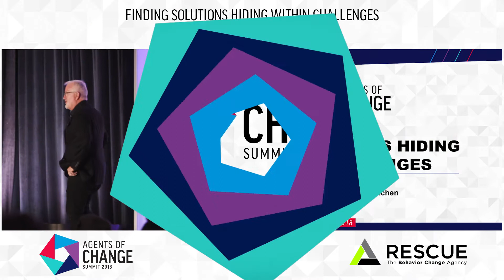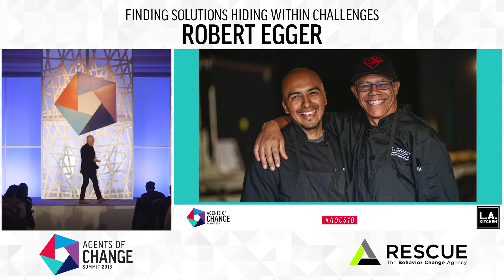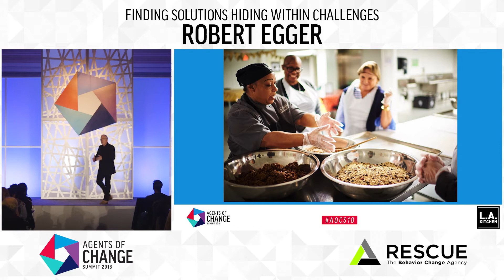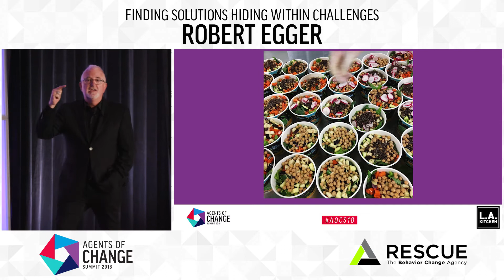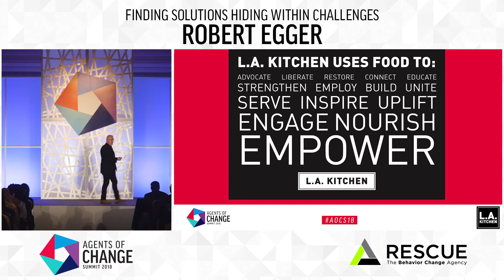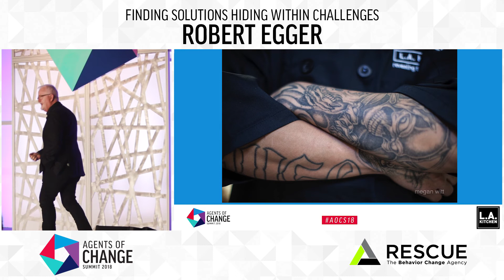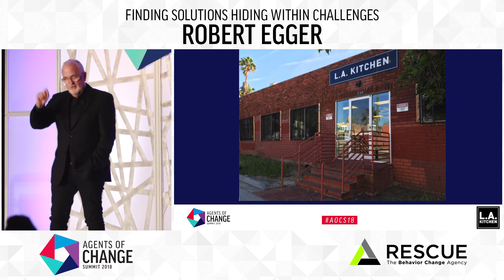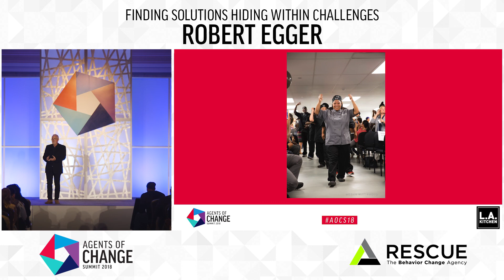Finding Solutions Hiding Within Challenges, Robert Egger, L.A. Kitchen - Agents of Change 2018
We often try to solve social issues FOR people, but sometimes the solution is hiding within the target population itself. Learn Robert's tips for empowering change by using resources that are typically thought of as part of the problem by turning them into part of the solution.